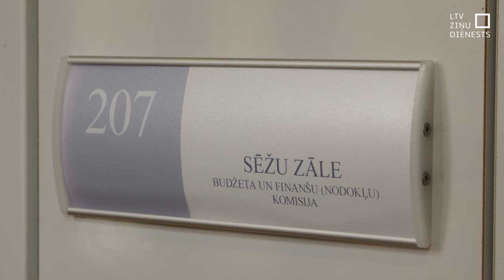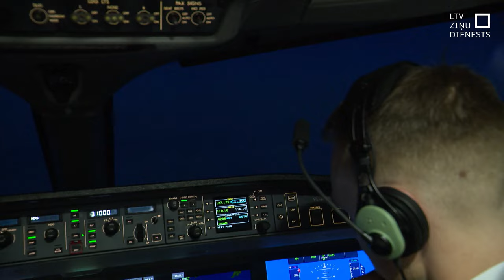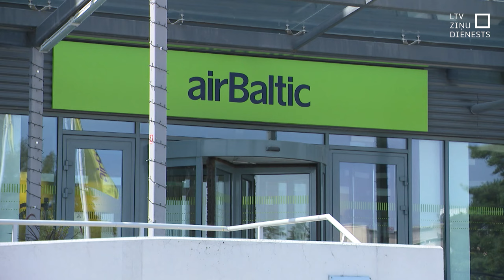Steigā virza mehānismu valsts uzņēmumu atbalstam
Lielā steigā tiek virzīti likuma grozījumi, kas paredz atļaut valstij pirkt vērtspapīrus valsts uzņēmumos. Valdība lēmumu pieņēma tikai otrdien, bet jau ceturtdien, 25. aprīlī, par to varētu lemt Saeima. Izskan minējumi, ka šie grozījumi nepieciešami, lai valsts varētu atbalstīt lidsabiedrību "airBaltic".